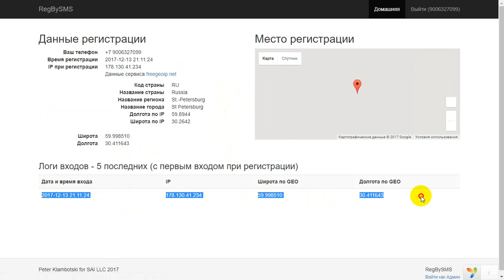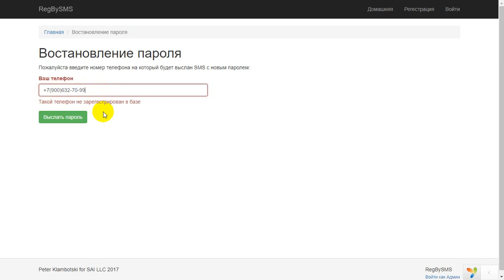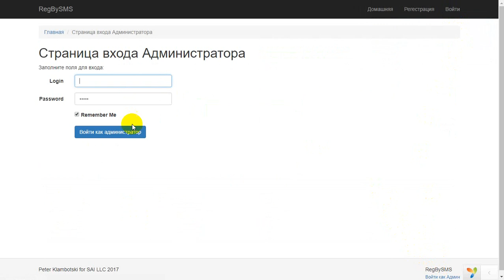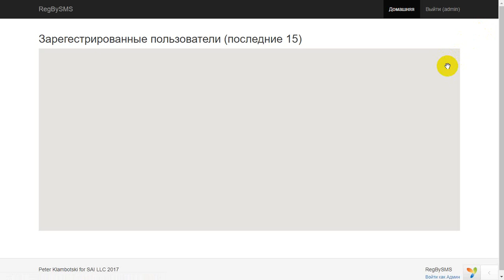Registration on the website using SMS / Регистрация на сайте с использованием SMS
Implementation on YII2 / Реализация на YII2